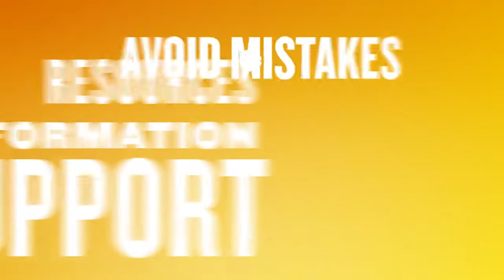Focus Forward Talk Show: Season 3, Episode 1: ITelBPO Special Announcement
On this episode the Focus Forward team focused on itelbpo Special Announcement!